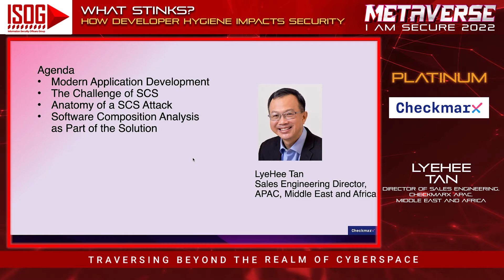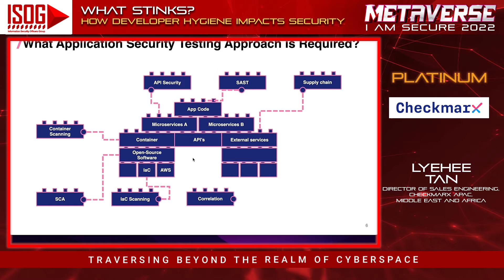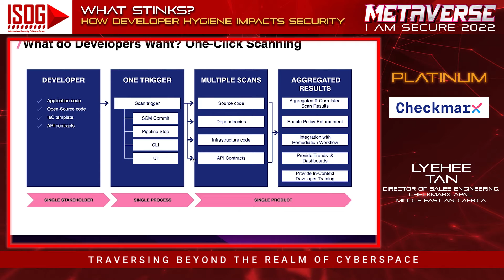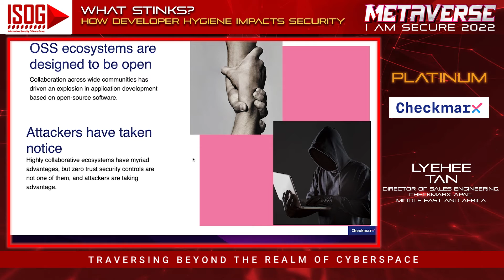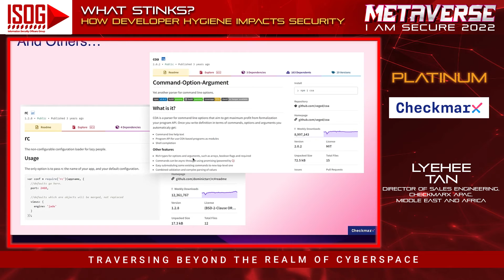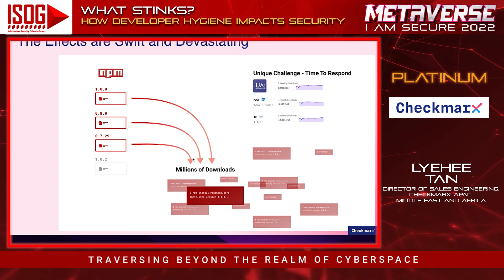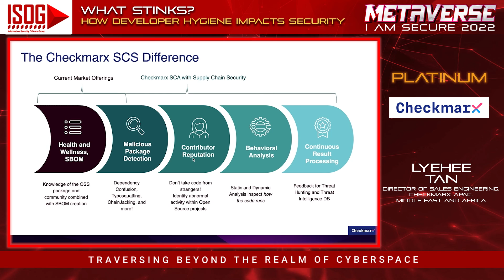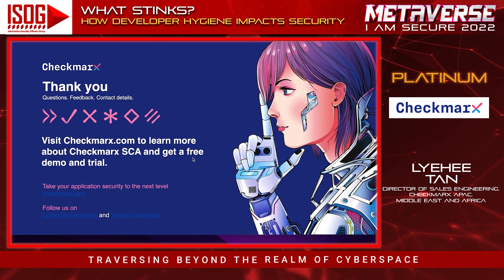Checkmarx - What Stinks? How Developer Hygiene Impacts Security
ISOG I Am Secure Metaverse Forum 2022
Checkmarx
"What Stinks? How Developer Hygiene Impacts Security"
by Mr. LyeHee Tan,  Director of Sales Engineering, APAC, Middle East & Africa for Checkmarx

Synopsis:
The majority of code in modern applications is made up of open-source components. This allows devs to focus on value-generating features and not on scaffolding and foundations. That doesn’t mean you should ignore it though. The challenge is that Open Source is not free like a lunch. It’s free like a puppy. This talk will provide guidance for responsible use and governance of open-source software.
· How careful are you in your component selection?
· Do you keep track of what you’re using?
· Have you provided for regular maintenance?

Speaker's Bio:
Mr. LyeHee Tan is a passionate applied security technologist and strategist who believes that everyone can get better and safer from innovation and better use of technology. He is currently the Director of Sales Engineering, APAC, Middle East & Africa for Checkmarx.

He has worked as a project manager, network and system security architect, national security planner from simple design to complex programs. He is particularly interested in applying IT security, business influences and emerging technologies for a safer world. His work includes mentoring and leading groups of professional security consultants in providing security implementation and consultancy services.

His specialities include Cloud, Network/System Security solutions; Firewall, IPS/ IDS, SIEM, DLP and security operations, application security, and devsecops.